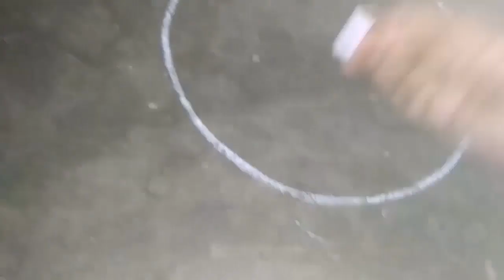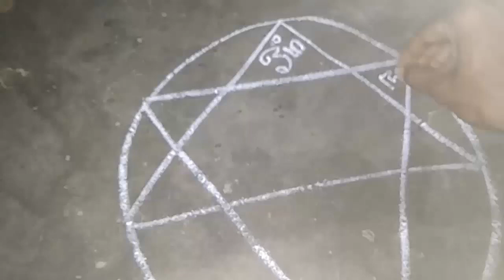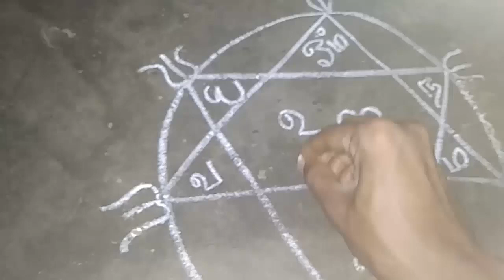நினைத்தது நிறைவேற ஒரே நாளில் பகவதி அம்மனை வசியம் செய்யும் ரகசியம்!|kuttisathan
மந்திரம்:"ஓம் ரீங் அங் "